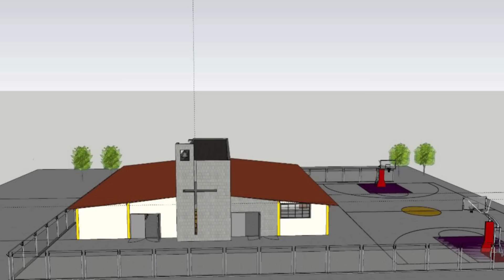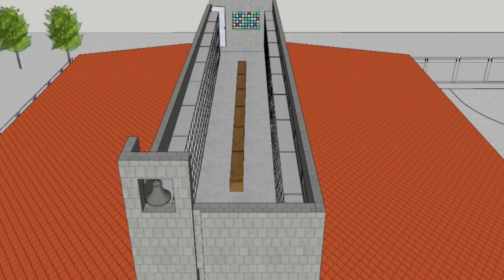Reciban al Espíritu Santo- Padre Ricardo Prato